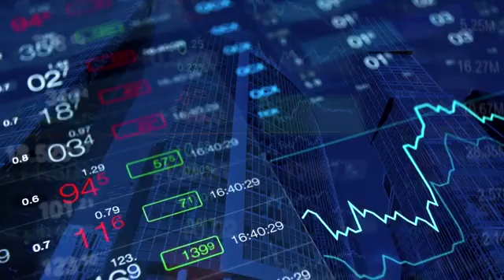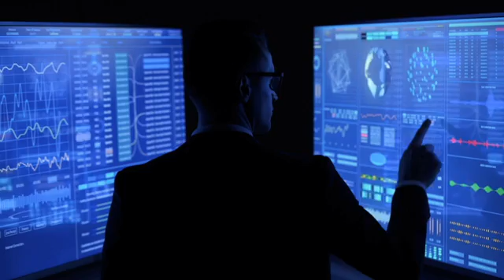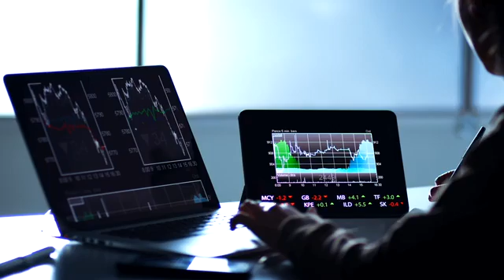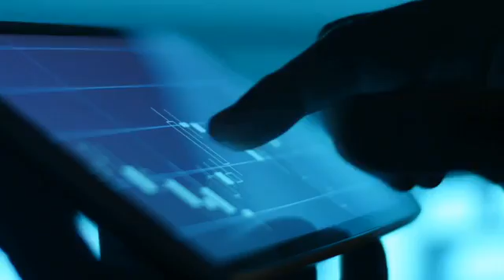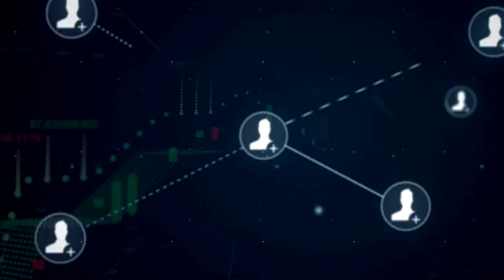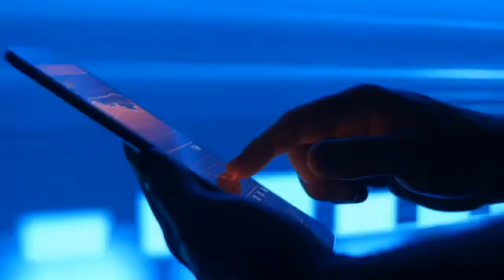DAISY Official Video 日本人 | Japanese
Decentralized AI System | Tron Smart Contract
Enter the link into the browser of your Tron Link App and follow the instructions!

Listen ad-free with YouTube Premium
Song  : 16099585 - StudioKolomna - An Epicness
Artist : StudioKolomna